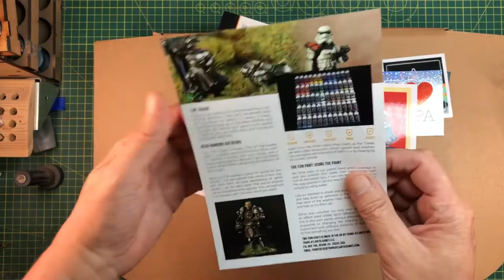Two Thin Coats Paints Unboxing from Duncan Rhodes Painting Academy & Trans Atlantis Games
The Kickstarter I backed last year arrived today (9.9.22), this is a simple unboxing video of this Duncan Rhodes paint project. Plenty of choices with the paints but somewhat disappointed with the fairly flimsy cardboard box the paints are housed in & wish they'd gone the extra mile to supply them in a sturdier box that had a carry handle for transporting them to clubs, events & friends homes. However, I'm really looking forward to using them when i have some decent free time to indulge.

Paints in the box in their Triads.
Berserker Red, Sanguine Scarlet Demon Red
Dark Sun Yellow, Skulker Yellow, Yellow Flame
Marine Blue, Elysium Blue, Celestial Blue
Rust Orange, Fanatic Orange, Orange Flare
Wyvern Green, Emerald Green, Ethereal Green
Amethyst Rayne, Sorcerer's Cloak, Runic Purple
Doom Death Black, Death Reaper, Dungeon Stone Grey
Wizard Grey, Carcharoon Grey, White Star
Barbarian Brawn, Dwarven Skin, Elven Skin
Curass Leather, Boar Hide, Fur Cloak
Dragon Fang, Skeleton Legion, Vampire Fang
Griffon Claw, Ivory Tusk, Trooper White
Dust Bowl, Sandstone, Templestone
Sir Coates Silver, Plate Armour, Mythril Blade
Spartan Bronze, Dragons Gold, Glistening Gold
Royal Cloak, Sword Hilt Burgundy, Glistening Gums
Cold Corpse Blue, Wolf Grey, Gravestone Blue
Scorched Earth, Ancient Forest, Wasteland Brown
Oblivion Black Wash, Battle Mud Wash, Flesh Wash
Orc Flesh Wash, Necrosis Green Wash, Archaic Sepia Wash